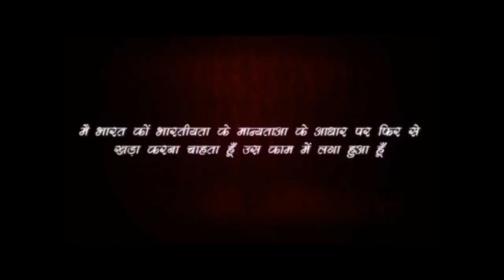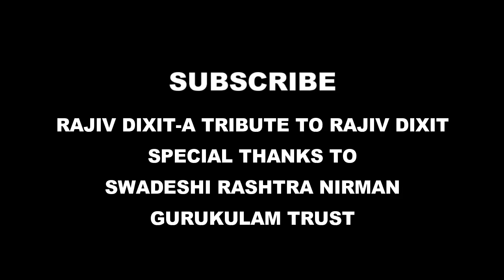Rajiv Dixit- TREATMENT OF THROAT INFECTION AND TONSELITIS